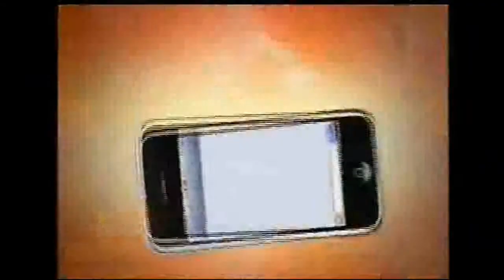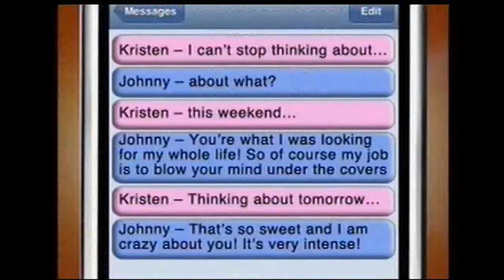Dating Advice: Text The Romance Back-Micheal Fiore on Rachel Ray Show